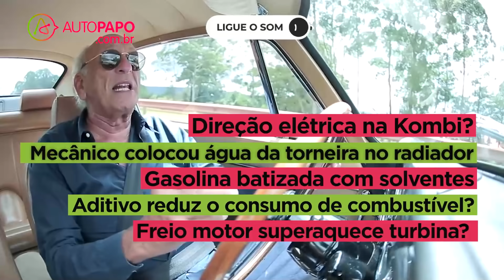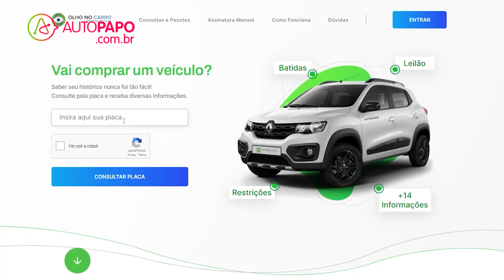Boris Responde #76 | Freio motor superaquece turbina? | Direção elétrica na Kombi?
Índice das perguntas:

00:00 - Introdução

01:32 - Motores 1.0 e 1.0 turbo x motores antigos
Os novos motores 1.0 e 1.0 turbo são econômicos também com carga máxima e em situações como aclive acentuado ou ultrapassagem? O desempenho é o mesmo de motores 1.6 ou 1.8 aspirados? (Relbi Fortes)

03:52 -  Mecânico de concessionária colocou água de torneira no radiador
Fiz a revisão do meu T-Cross e o mecânico completou  o radiador com água da torneira – ele falou que  o líquido de arrefecimento original “neutralizaria”  as impurezas. Faz sentido? (Cleyton Barbosa)

05:25 - Garantia em carro usado
Comprei um carro há 1 ano e pouco. Está com 52 mil km e o motor começou a bater. Será que eu tenho direito a garantia do revendedor? (Helisio Coelho Alves)

07:11 - Gasolina batizada com solvente
Vi uma caminhonete no posto com um emblema escrito 'solventes' carregando tambores de 20 litros. Alguns dias depois meu carro deu uma pane. A gasolina poderia estar batizada? (Valter Ferreira)

09:08 - Aditivo reduz o consumo de combustível?
Tenho usado aditivo diretamente no tanque de gasolina e tenho notado um menor consumo - quanto maior a concentração, melhor. Há alguma relação? (Hayachi Haranin)

10:52 - Cilindros com compressões diferentes
Meu carro está com solavancos em marcha lenta e em desacelerações, além de alto consumo; foi diagnosticado que os cilindros estão com compressões diferentes. Isso causa problemas? (Ivair Ribeiro)

12:08 - Freio motor em declives
Descei uma serra usando o freio motor. Inicialmente, usei 2ª marcha, mas o motor estava a mais de 4000 rpm. Fiquei com receio de superaquecer a turbina. Passei a usar a 3ª. Fiz certo? (Ibraim Medina)

13:51 - Lavar o carro por baixo
Após lavar o carro por baixo, é melhor passar óleo, ou não passar nada? Visto que areia e sujeira podem grudar com facilidade no óleo. (Janilson Rodrigues)

14:40 - Direção elétrica em Kombi
Tem gente adaptando direção elétrica do Hyundai i30 em Kombi: ele cortam a barra de direção acima do assoalho e fazem a adaptação. O que acha dessa 'simplicidade'? (Ricardo Galvão)

16:14 - Má fama da Peugeot
 Por que a Peugeot tem o valor de revenda tão baixo em relação às outras marcas? (Fábio Murilo)

17:25 - Biodiesel: solução ou problema?
 O que você acha do biodiesel? É possível termos um carro movido com 100% desse combustível? (Fábio Oliveira)